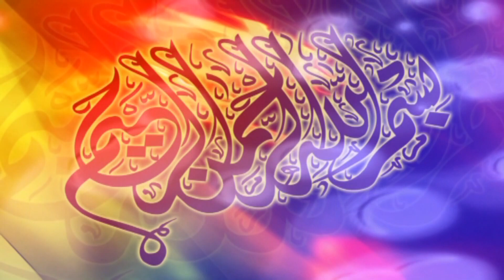Maa Baap ki Shan 2024 _ Mehfil e Milad e Mustafa SAWW - Nawan Pind sialkot_Part no 1_ Geo 4k Movie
Geo 4k Movie